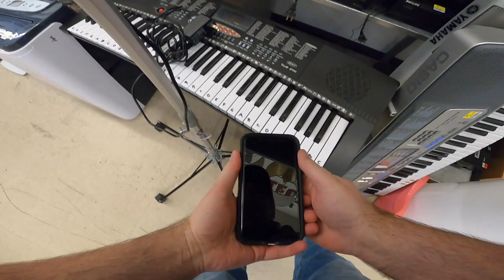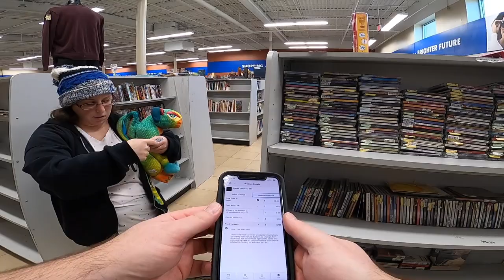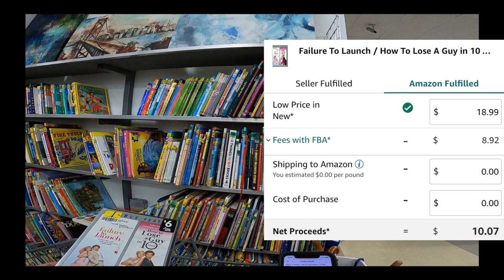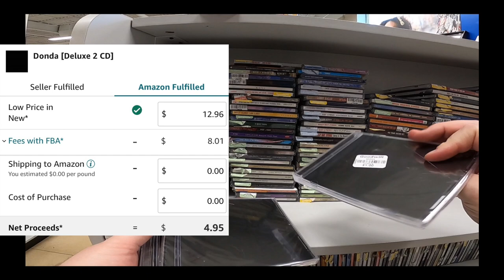NEVER Leave These Behind While Thrifting or at Garage Sales! Ebay Reseller Profit 2023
Patrick the Picker here - My wife Amber and I, along with our twin sons, go to garage sales, estate sales and thrift stores looking for things we can purchase to sell online for a profit.  We sell on Ebay, Amazon FBA and Facebook Marketplace.

We are only part time, so this is part of our reseller side hustle.  2023 will be a great year for sales!

Ebay Store